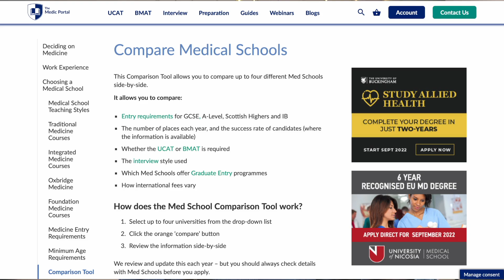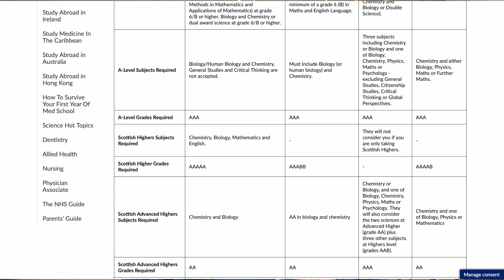HOW TO GET ALL YOUR MEDICAL SCHOOL OFFERS | breaking down my personal statement & application tips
BREAKING DOWN MY PERSONAL STATEMENT THAT GOT ME ALL MY MEDICAL SCHOOL OFFERS | application tips for medical school

00:00 - intro
00:56 - top writing tips
03:00 - my personal statement
03:19 - intro
04:15 - main body
04:28 - work experience
06:05 - volunteer work
06:52 - work work
07:30 - extra ciricular
09:51 - word count
10:18 - conclusion
12:10 - application tips & applying
13:58 - outro

WHO AM I? thank you so much for finding my page! I'm Anna and I'm a 3rd Year Medical Student at the University of Birmingham

○ A TYPICAL WEEK IN THE LIFE OF A FIRST YEAR MEDICAL SCHOOL STUDENT UK | Weekly vlog at medical school
○ DAY IN MY LIFE AS A FIRST YEAR MEDICAL STUDENT | Opening my exam results, GP placement & Online Uni